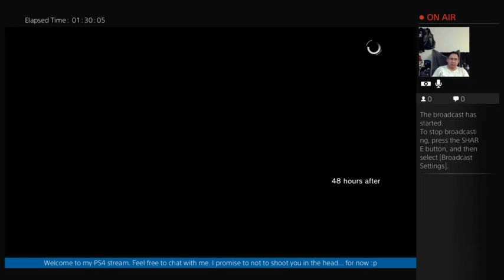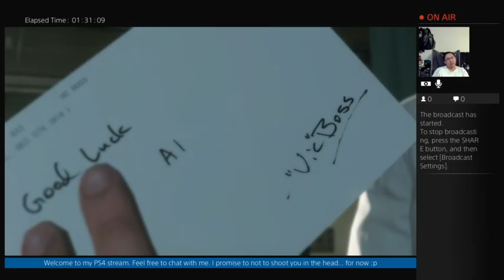[MGSVTPP] Part 32: Manhattan (Part 7)